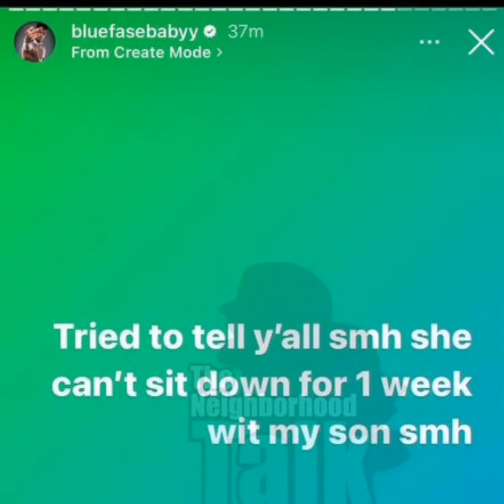Blueface Goes On A Emotional Rant After Chrisean Goes To Richmond Va! "Jaidyn Got Time To Watch Him"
he's so sad 😂